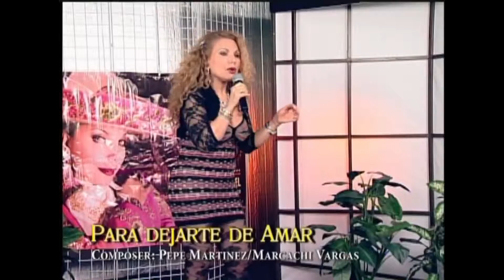Norma Montiel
I will like to share my videos. not for money. now. please?